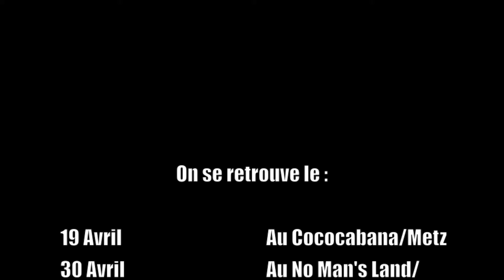Worst Of All - Frénésie live